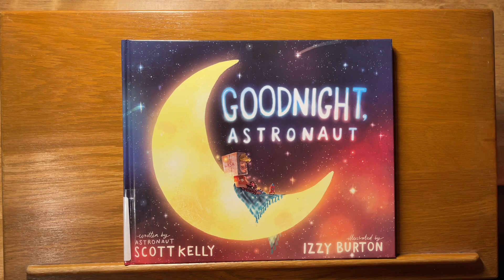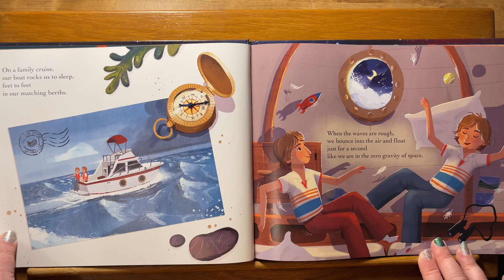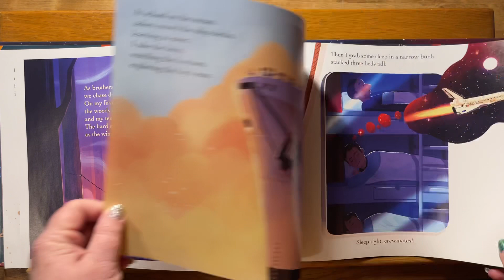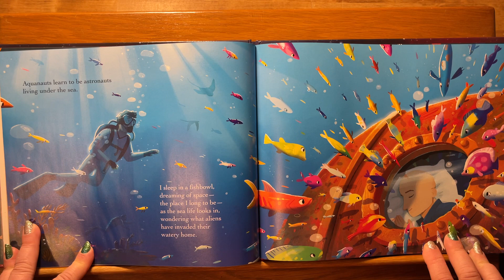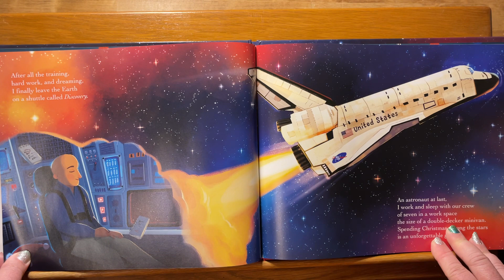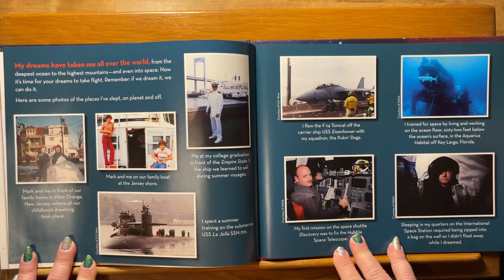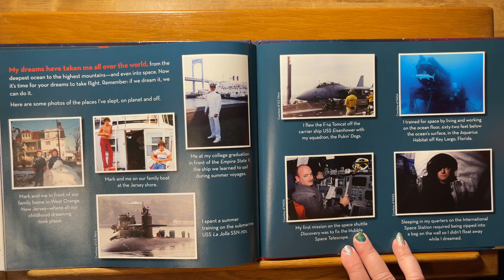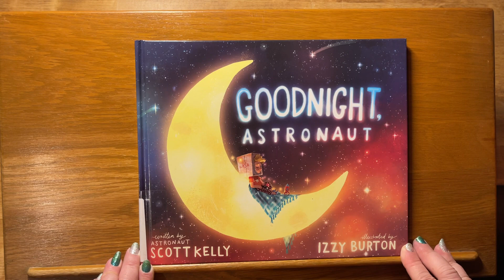July 25, 2021